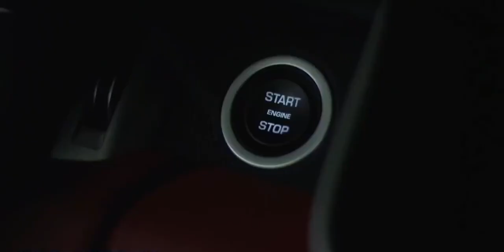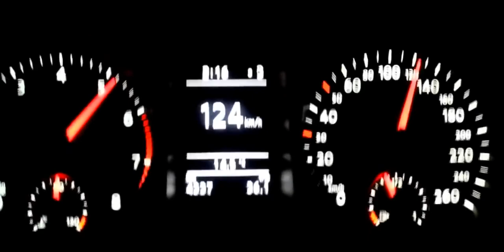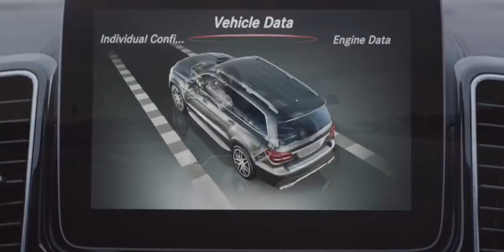10 ТОП самых НЕнадежных АВТОМОБИЛЕЙ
Британские эксперты назвали десятку самых ненадежных подержанных автомобилей, представленных на европейском рынке. Они также указали проблемы, которые возникают при эксплуатации этих машин.
Первое место в десятке занимает Range Rover Sport. Автомобиль довольно дорогой и при этом популярный. Многие семьи используют его как для путешествий, так и в повседневной жизни, например, чтобы отвезти детей в школу и забрать их после занятий домой. Однако когда этому автомобилю исполняется восемь лет и семь месяцев, начинают вылазить различные неприятные проблемы. Выходит из строя подвеска. Ее ремонт в среднем обойдется в 680 долларов. Еще одно слабое место — генератор и вся электрика. Их ремонт тоже не дешев — 530 долларов и 410 долларов. Также выходят из строя тормоза. Ремонт обойдется в 615 долларов. Наконец, серьезные проблемы доставит система рециркуляции выхлопных газов. Отремонтировать ее можно за 550 долларов. Все эти неполадки возникают в Range Rover Sport, выпущенных в период с 2008 по 2010 год включительно.
Далее в списке следует Vauxhall (Opel) Zafira. У этой модели проблемы вылазят наружу после 10 лет и трех месяцев эксплуатации. Самое больное место — трансмиссия. Ремонт выльется в неприятную сумму — 1 370 долларов. Может выйти из строя сцепление. Ремонт — 620 долларов. Следующая проблема — катушка зажигания. Ремонт — 235 долларов. Часто ломаются генератор и электрика. Ремонт — 310 долларов и 425 долларов.
Vauxhall (Opel) Astra (пятое место) обычно «сыпется» через девять лет и три месяца эксплуатации. Слабые места модели: трансмиссия (ремонт — 1 350 долларов), двигатель (ремонт — 760 долларов), генератор (ремонт — 380 долларов), электрика (ремонт — 440 долларов), сцепление (ремонт — 670 долларов).Mercedes-Benz C-Class (шестое место) огорчит владельца через девять лет и пять месяцев эксплуатации. Слабые места модели: электрика (ремонт — 470 долларов), датчики (ремонт — 280 долларов), подвеска (ремонт — 450 долларов), двигатель (ремонт — 1 900 долларов), генератор (ремонт — 580 долларов).Mini Cooper (седьмое место) — модный стильный автомобиль, но и у него спустя всего полтора года эксплуатации возникают неприятные проблемы. Слабые места модели: сцепление у машин 2004 и 2007 года выпуска (ремонт — 524 доллара), трансмиссия у машин 2002−2004 года выпуска (ремонт — 1 090 долларов), двигатель у машин 2007 года выпуска (ремонт — 1 090 долларов), рулевое управление у машин 2004 года выпуска (ремонт — 685 долларов), термостат у машин 2006−2007 года выпуска (ремонт — 305 долларов).

Fiat 500 (девятое место) снова завоевал популярность на европейском рынке. Предлагается много таких подержанных моделей. Следует помнить, что проблемы начинаются у этого «итальянца» после семи лет и семи месяцев эксплуатации. Слабые места: трансмиссия (ремонт — 940 долларов), подвеска (ремонт — 380 долларов), электрика (ремонт — 455 долларов), сцепление (ремонт — 365 долларов), тормоза (ремонт — 245 долларов). Речь идет о машинах, выпущенных в период с 2008 по 2012 год.

Британские эксперты считают наиболее надежными среди подержанных автомобилей следующие модели:
1. Volkswagen Polo
2. Ford Fiesta
3. Ford Focus
4. Ford Transit
5. Audi A3
6. Audi A4
7. Vauxhall Corsa
8. BMW 3 Series
9. Nissan Qashqai
10. BMW 1 Series

Кроме того, в исследовании приводятся еще два списка. Это самые надежные и самые ненадежные марки.
Самые надежные:
1. Honda — 89%
2. Toyota — 88%
3. Skoda — 85%
4. Mazda — 85%
5. Fiat — 85%
6. Renault — 84%
7. Ford — 82%
8. Volkswagen — 82%
9. Nissan — 82%
10. Audi — 80%
Самые ненадежные
1. Land Rover — 65%
2. Jaguar — 73%
3. Volvo — 74%
4. BMW — 75%
5. Vauxhall — 77%
6. Mini — 78%
7. Mercedes — 78%
8. Citroen — 79%
9. Peugeot — 79%
10. Seat — 79%